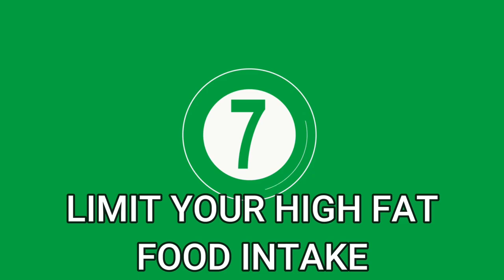10 Ways On How To Lose Weight Fast | 6102Vids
Here are 10 Ways On How To Lose Weight Fast

Is there anything more than exercise and diet to lose weight quickly? Actually, there are many tricks that can help you lose the excess weight. We’re going to share with you 10 tips that can help you get rid of excess belly fat. Most of the people ignore these methods!

Never underestimate the importance of your wellness and health. 10 Weight Loss Methods That Are Easy To Follow

This video will answers these following questions:

1. How to lose weight fast
2. Methods on how to lose weight
3. Ways on how to lose weight
4. 10 ways on how to lose weight
5. 10 methods on how to lose weight
6. How to remove belly fat
7. How to be physically healthy
8. Free ways on how to lose weight
9. Foods that will help you lose weight
10. How to boost your immune system